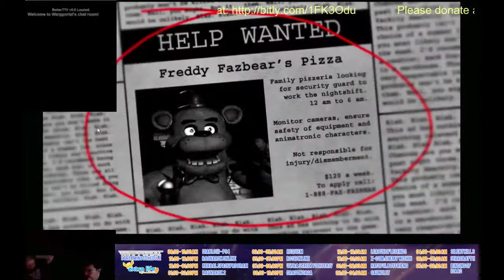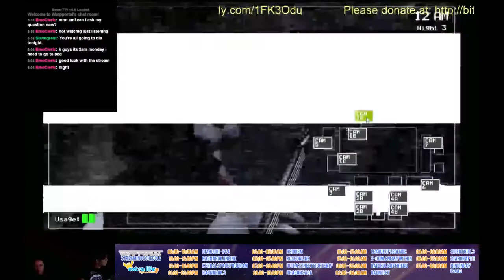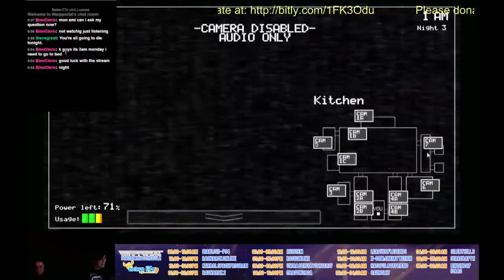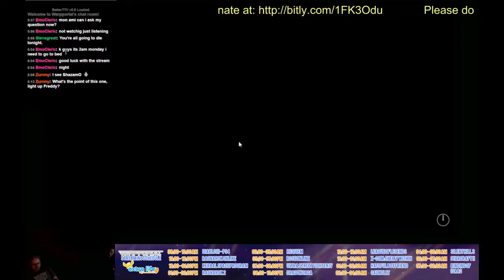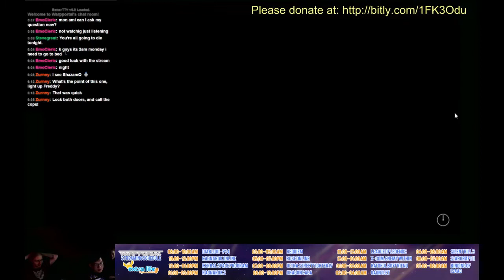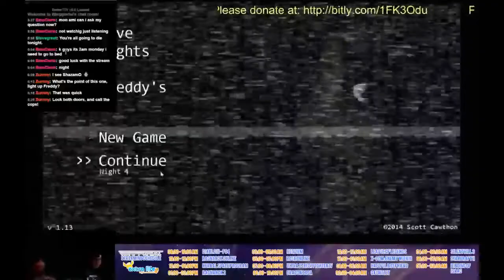Part 14: Extra Life 2014 - Friday Night at Freddy's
GM Shark and Shazamo get spooky with Five Nights at Freddy's in the late night hours of the 24 hour Extra-Life livestream October 25, 2014.

There are various youtube videos we played along and shared. No copy-write infringement intended. We do not own all the various content of this stream.